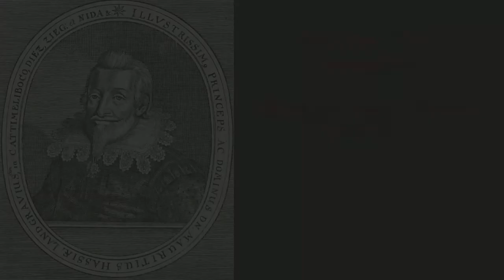Pavana del Otto Landgravio - Mauritz Landgraf of Hessen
Another composing monacrch: Mauritz Landgraf of Hessen (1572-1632).
 He was a patron of Schütz and Dowland.(!). But ruined the financial situation of Hessen.
So nothing new at all.

Pictures of the German Eifel.

ernst stolz, viols and organ